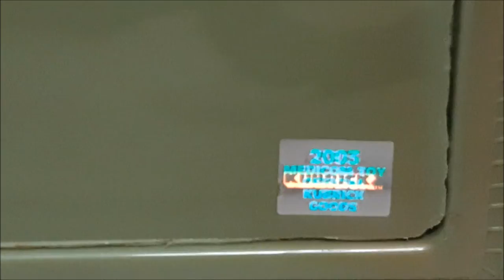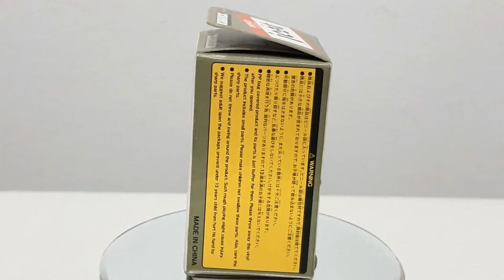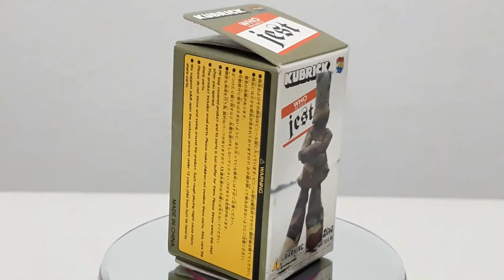CroMagnon by Jest x Kubrick & Medicom Toys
Gracias por compartir y apoyar dejando tu poderoso likE , un saludo RIDER.